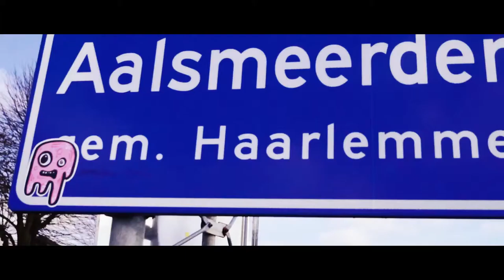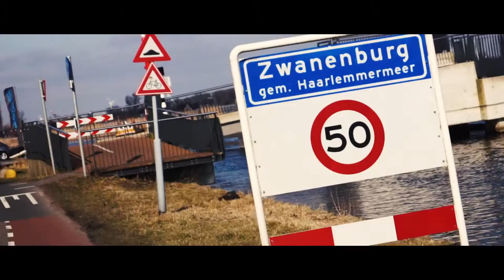Cycling 60km, why did I do that?? - "Going Places #001"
..ending is pretty sudden but I cycled like a caterpillar those last kilometers haha ;D I really hope to film more about going places and crafting stuff; will do another upload next Tuesday!

Places I past on bike include Leimuiden, Burgerveen, Rijsenhout, Aalsmeer, Oude Meer, SCHIPHOL AIRPORT, Nieuwe Meer, Bashoevedorp, Zwanenburg, HAARLEM, Vijfhuizen, Cruquius, Bennebroek, Zwaanshoek, Hillegom, Lisse, Kaag & Weteringbrug.

Ahh anyway; random short video to kickstart myself into filming more! Hope you had have a great day and please pet your bike today ( he deserves it, bikes are cool! o: ).

Doei.